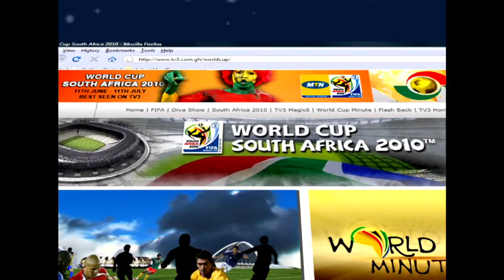FIFA World Cup 2010 Update